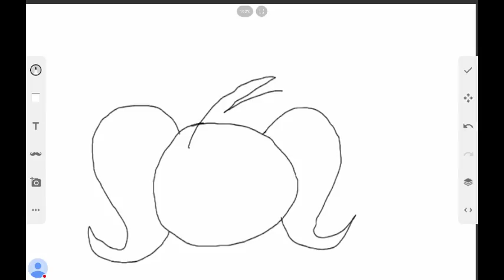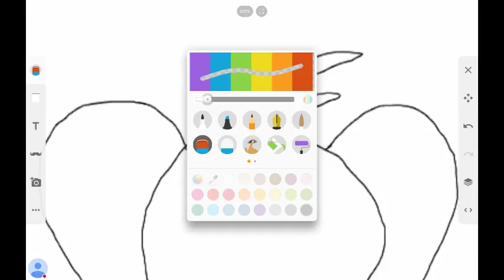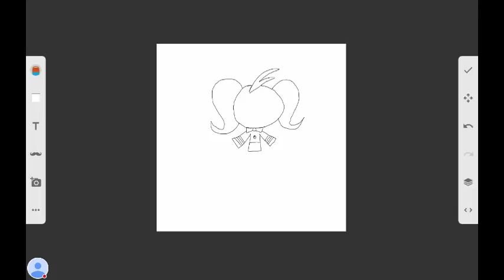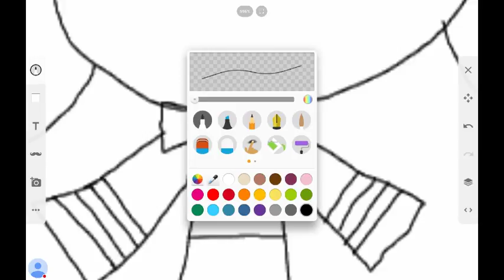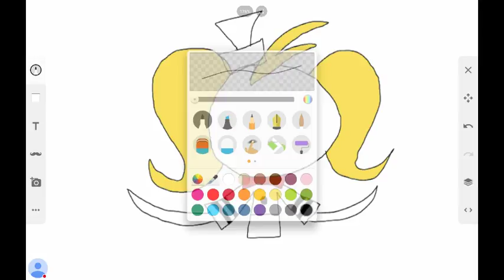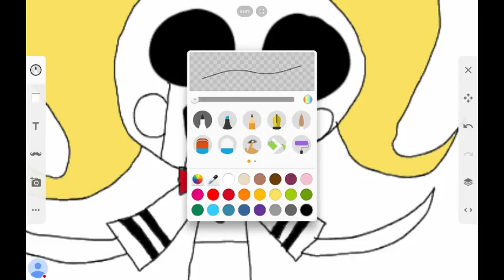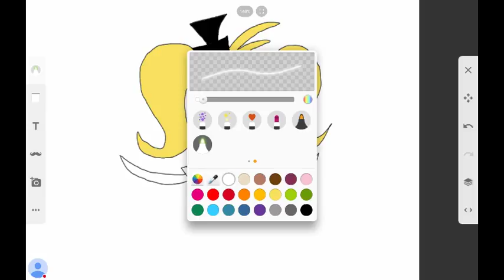Drawing Puppet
Watch me Sketch!
This oc has no name and it's made to look like the puppet from Fnaf 2.